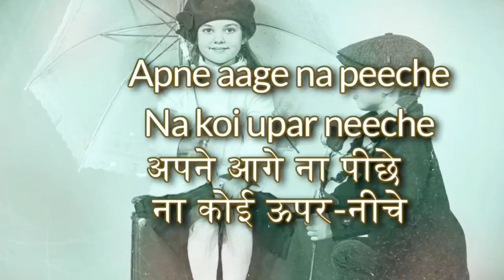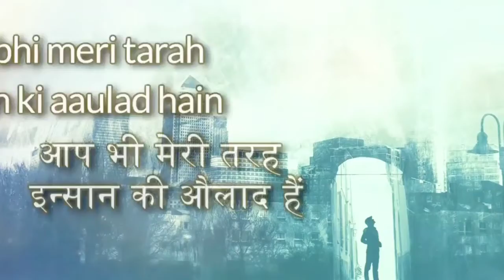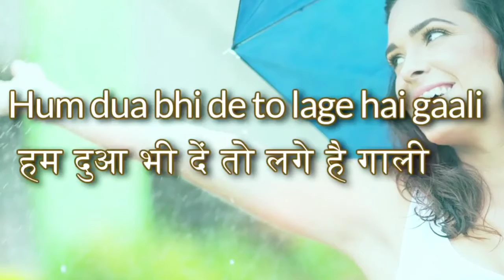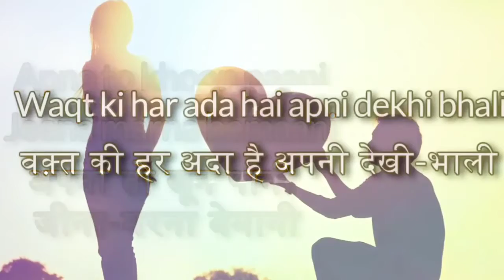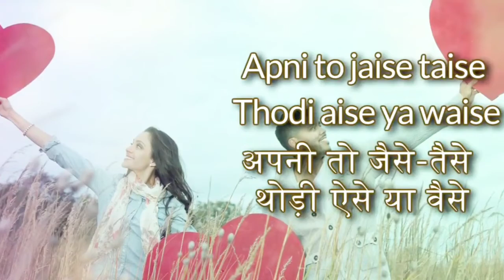APNI TOH JAISE TAISE- HQ HD DOLBY SOUND